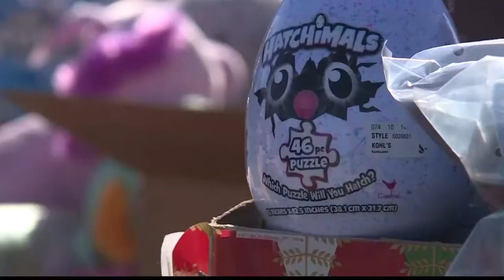HENSON'S HEROES STUFF THE BUS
Henson's Heroes stuffed a bus full of toys for kids at Children's Mercy.